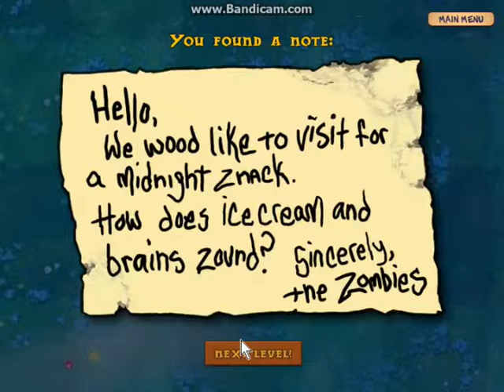Plants vs. Zombies- World 2 (Night)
Where did the sun go? In, apparently, as we begin World 2 of Plants vs. Zombies, 'Night'! With this world, sun no longer comes naturally from the sky, meaning you're going to have to rely on underpowered but cheap mushrooms to overcome this handicap. Throw in an additional seed slot and the beginning of collecting money and you're good to go!